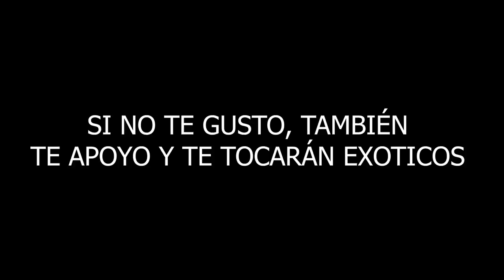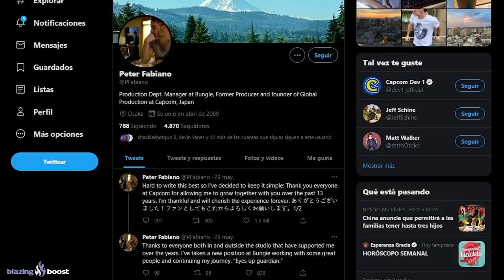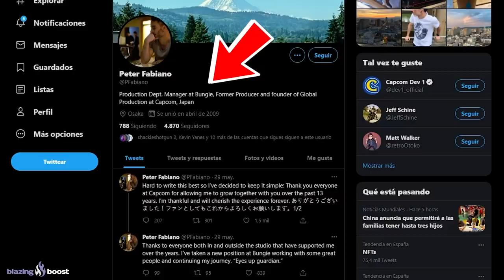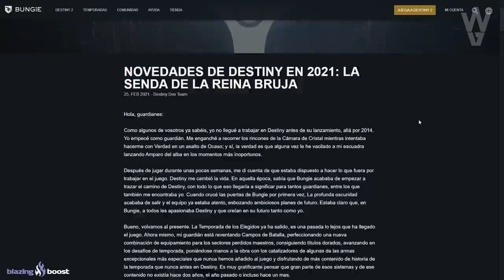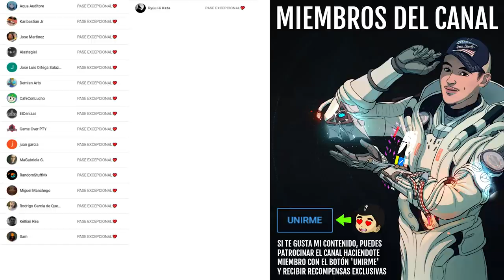BUNGIE CONTRATA UN PRODUCTOR DE RESIDENT EVIL! VUELVE EL HORROR! | Destiny 2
0:00 Introducción
1:25 Bungie contrata un Productor de Resident Evil para Destiny 2
2:11 Historia de Terror en Destiny y Destiny 2
7:20 Destiny 2 se va ha volver más Oscuro y Terrorífico
9:36 Potencial regreso del Acorazado
9:58 Potencial aparición de Viejo Chicago
11:20 Visión de Bungie para La Reina Bruja
12:55 Opinión
13:46 Outro

BUNGIE CONTRATA UN PRODUCTOR DE RESIDENT EVIL! VUELVE EL TERROR! | Destiny 2
👌💯(*Muy Raro*)💯👌
Requisitos:
► ¡Sígueme!
• Accesorios Gaming 10% dto. Código wildgamer

► Comunidad de PS4: TheWildGamers
• ACTIVIDAD SECRETA PARA 6 EN LA ÚLTIMA CIUDAD! MISIONES CORRUPTAS! ATHEON GLITCH! Y MÁS! | Destiny 2
• SUSURRO EN CÁMARA DE CRISTAL! PRAEDYTH y EL DESEO 15! PORTALES ESPACIO-TEMPORALES y MÁS! | Destiny 2

💠MI PC:
• CPU: AMD Ryzen 7 5800X 3.8 GHz 8-Core Processor
• GPU/ Gráfica: Gigabyte GeForce RTX 3060 12 GB
• PLACA BASE: Asus ROG STRIX B550-F GAMING (WI-FI) ATX AM4
• CPU Cooler: Corsair H100i RGB PLATINUM 75 CFM
• Memoria RAM: Corsair Vengeance RGB Pro 32 GB DDR4-3200 CL16
• ALMACENAMIENTO: Samsung 970 Evo Plus 1 TB M.2-2280 NVME
• TORRE: Corsair iCUE 465X RGB ATX
• FUENTE: Corsair 850 W